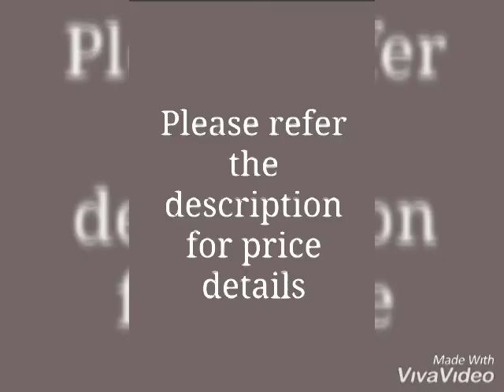Aashiyana Attractive Elegant Mulberry Silk Blouses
Fabric: Mulberry Silk
Sleeves: Sleeves Are Attached Inside
Size: Up to 28 in to 36 in (Free Size) (Alterable Up To 40 in)
Length: Up To 15 in
Type: Stitched
Description: It Has 1 Piece Of Women's Blouse
Work: Embroidery & Mirror Work
Dispatch: 2 - 3 Days